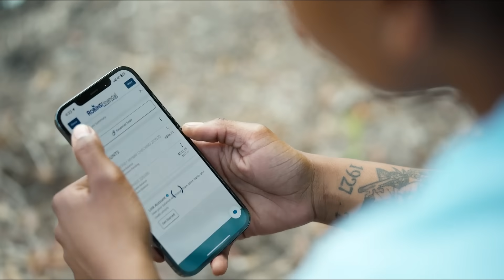Credit Union Difference Commercial – Takira :30 Spot | Robins Financial Credit Union